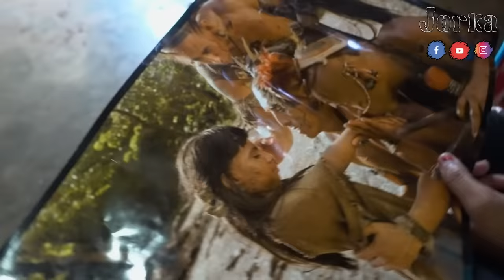Encontré a La Niña Oráculo de la película apocalypto | Jorka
Conocí a Maria Isidra hoil quien interpretó a la niña oráculo en la película más éxitosa en la carrera de Mel Gibson "APOCALYPTO" y asi luce actualmente después de 16 años de su aparición en el cine a nivel mundial.